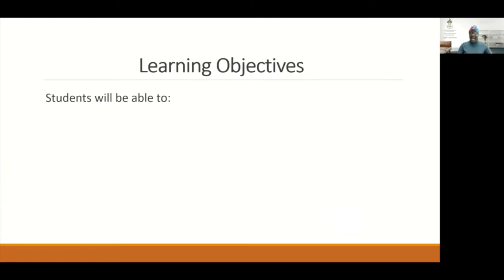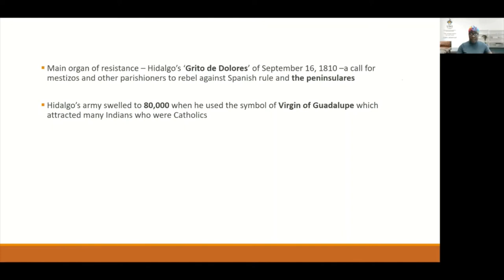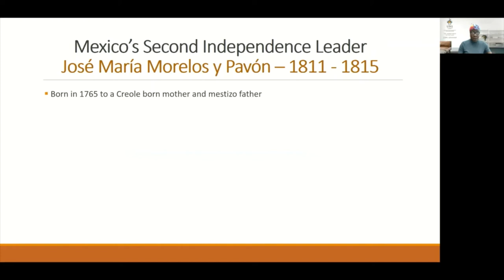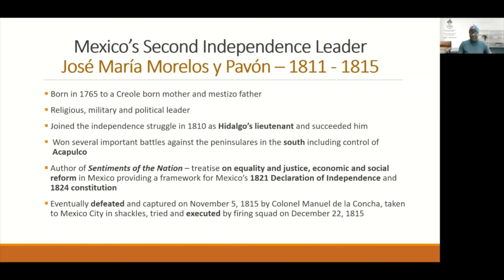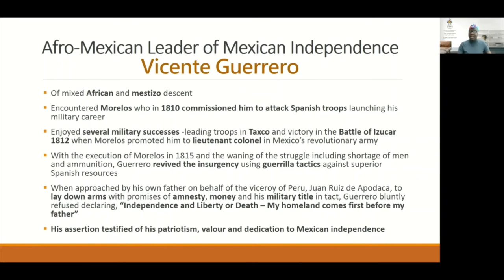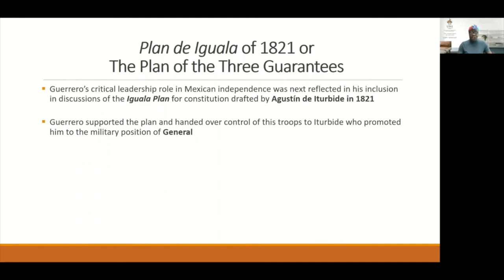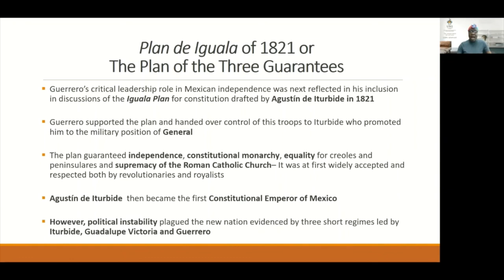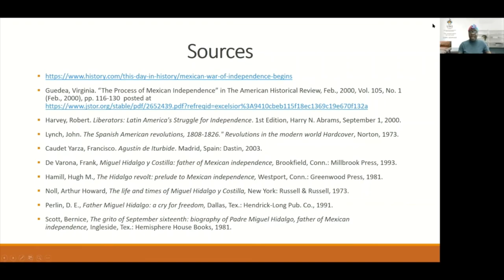CAPE HISTORY SEMINAR: Leaders in the Struggle for Mexican Independence by Dr. Gelien Matthews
Welcome to The Department of History's first CAPE Seminar for 2021!

Each year the Department of History at The University of the West Indies, St. Augustine, assists in the preparation of students for the CAPE examinations by conducting a series of workshops on CAPE topics at our campus. This year, as a result of the limitations placed on us by the pandemic, we have decided to conduct virtual seminars to support our History students. We invite you to ask your questions in the comments section.

Let's Talk History is an initiative of the Department of History, The University of the West Indies, St. Augustine. In these webcasts experts in Caribbean History discuss topics and current events that relate to the History of our region.

The Department of History, UWI, St. Augustine is a community of scholars and students active in the study and practice of History with emphasis on the Caribbean, Africa, South Asia, Latin America, and their global connections. Students can pursue a B.A. with a Major, Minor, or a Special in History, as well as the M.A., M.Phil., or Ph.D. degrees.

Dr. Gelien Matthews read her PhD in Economic and Social History at the University of Hull, England having been the recipient of The Black Diaspora Scholarship in 1999. In 2012, she was the recipient of the prestigious UWI/Guardian Life Premium Teaching Award. In addition to several online and hard print articles on American and Caribbean history, she has three major publications; Caribbean Slave Revolts and the British Abolitionist Movement published in 2006 by the Louisiana State University Press, History of the Church of the Nazarene Trinidad and Tobago published in 2008 and The Church of the Nazarene in Four of the Windward Islands published in 2018.